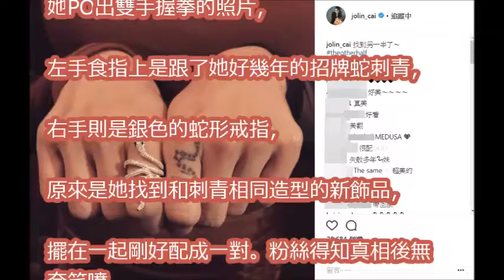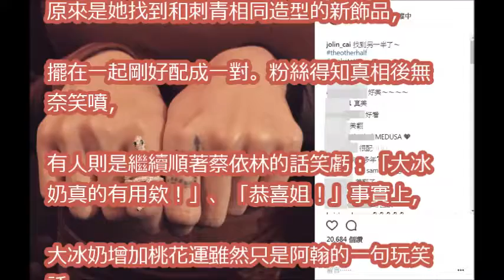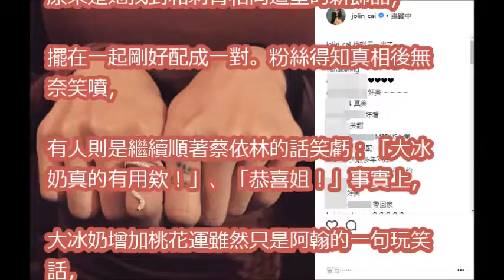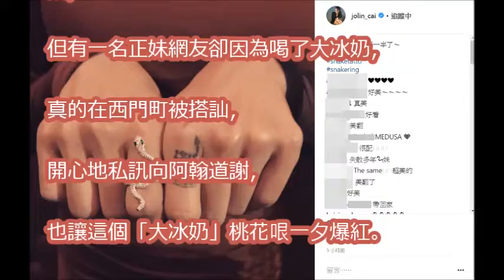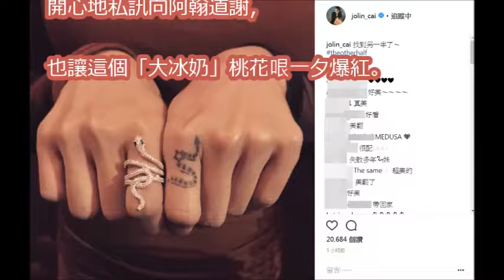蔡依林喝完大冰奶 曬配對戒喜曝「找到另一半了～」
【HD】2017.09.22 蔡依林 jolin tsai 米蘭時裝周「女人有很多面，不只是可愛」HAIBAO海寶網專訪